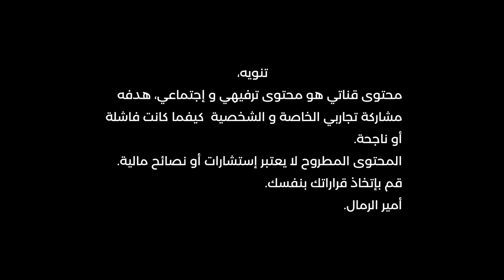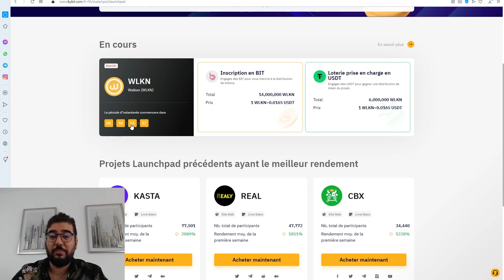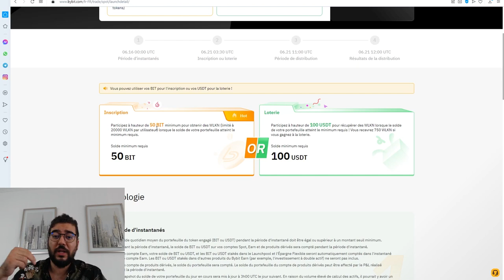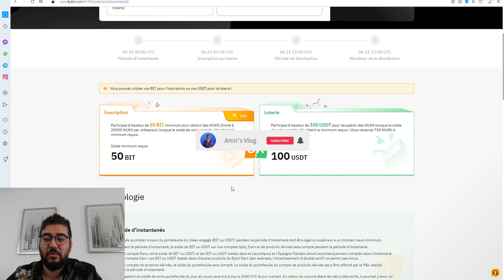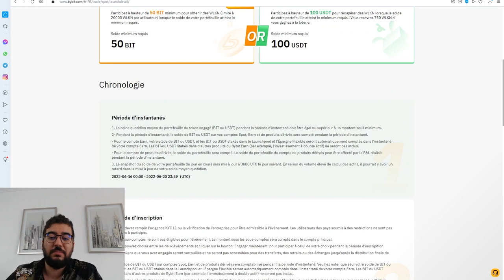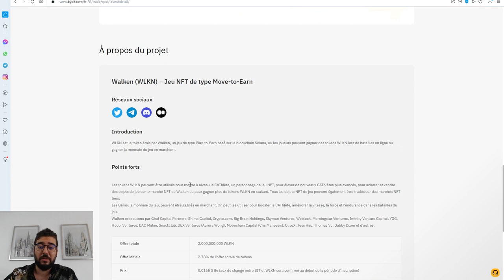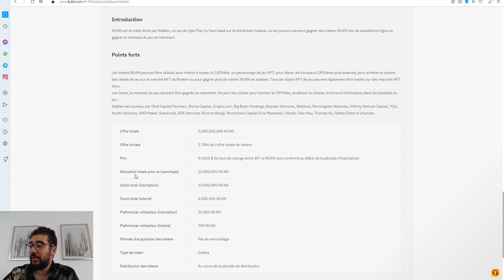NEW LAUNCHPAD WALKEN X 30 ضاعف رأس مالك مع العملة الرقمية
▬▬▬▬▬▬▬▬▬▬▬▬ 📞 GARDONS CONTACT  ▬▬▬▬▬▬▬▬▬▬▬▬▬

▬▬▬▬▬▬▬▬▬▬▬▬▬▬ INFORMATIONS ▬▬▬▬▬▬▬▬▬▬▬▬▬▬

حصريا40
crypto/defi/earn/airdrop